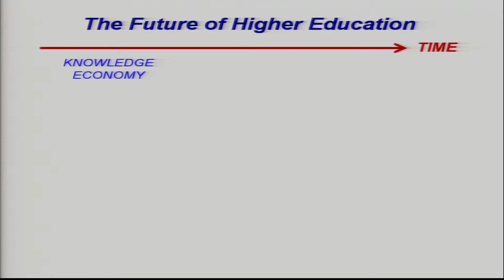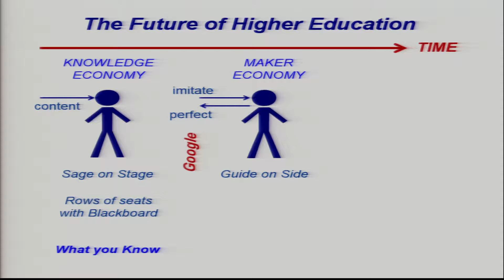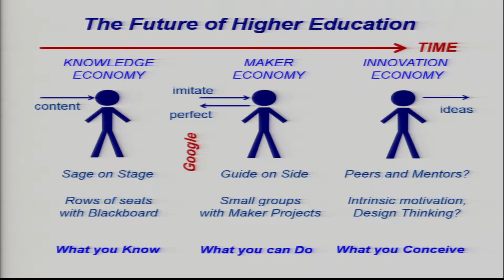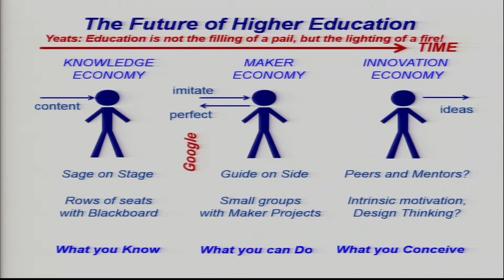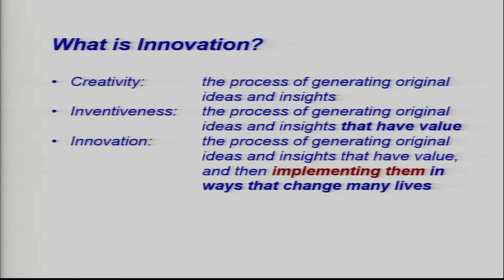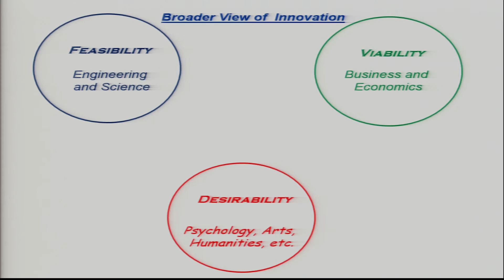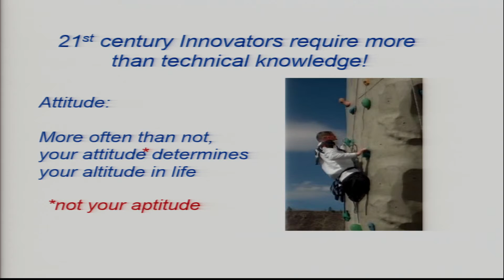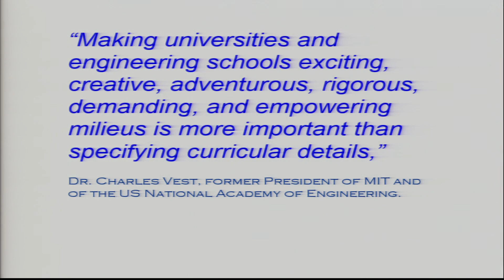Richard Miller, Olin College of Engineering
Symposium on Exploring a New Vision for Center-based Multidisciplinary Engineering Research